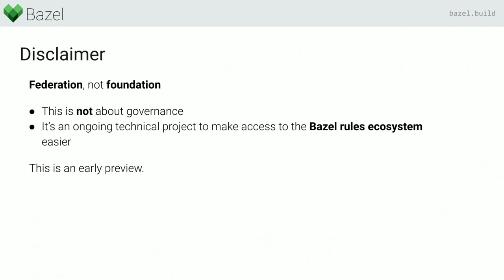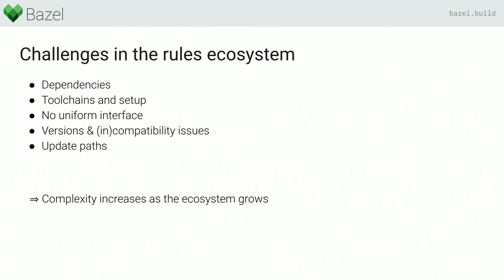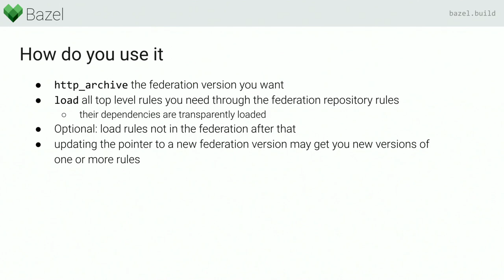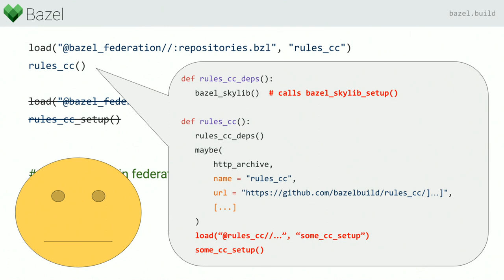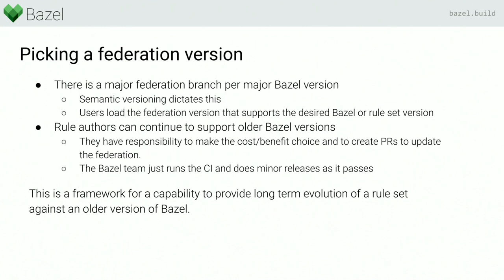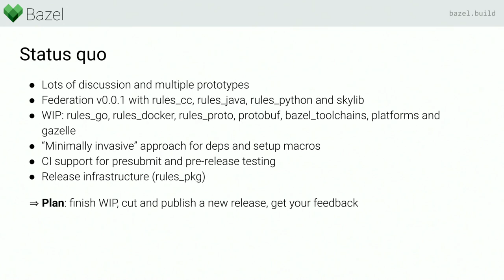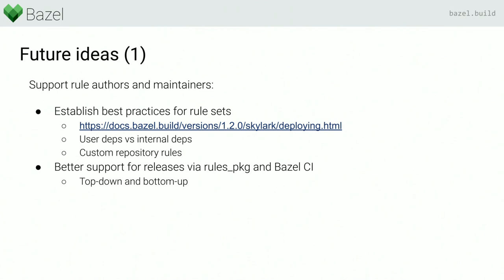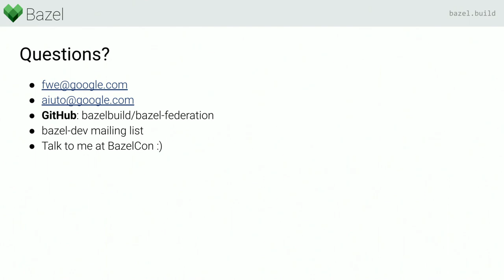BazelCon 2019 Day 1: Bazel Federation + Q&A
Florian Weikert, Google event: Bazelcon 2019; re_ty: Publish; product: Open Source - General; fullname: Florian Weikert;